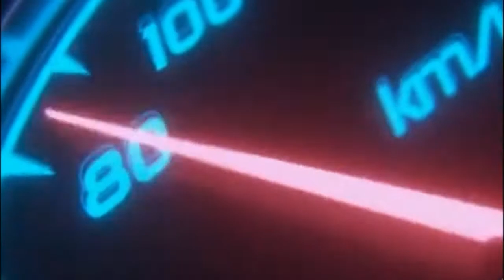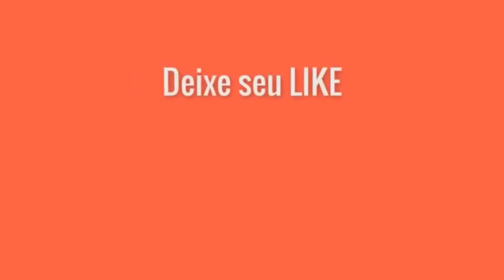MIAMI BASS CLASSICS 2 - DJ EVANDRO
01 - BOYS FROM THE BOTTOM - YOUR BOYFRIEND
02 - GUCCI CREW II - SALLY (THAT GIRL)
03 - LAYIZON - THE RIDE INSIDE